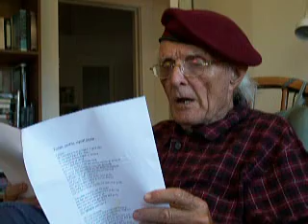Profits, Capital, Profits, Profits...